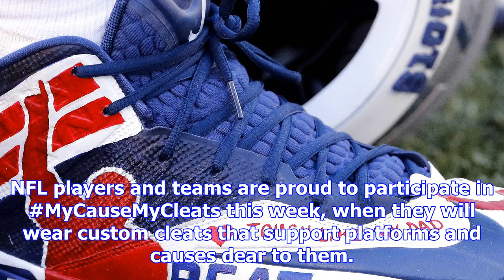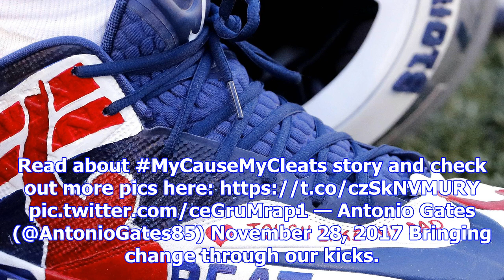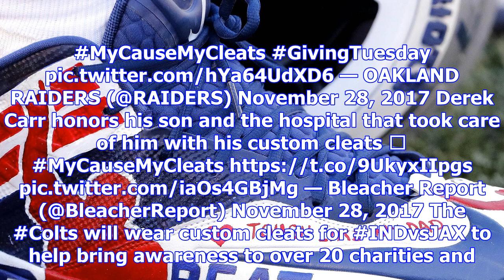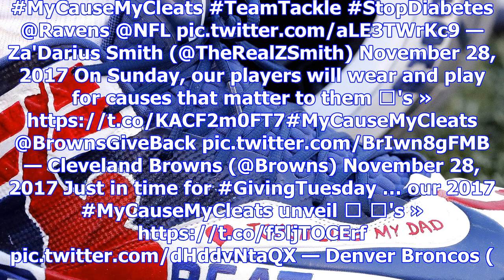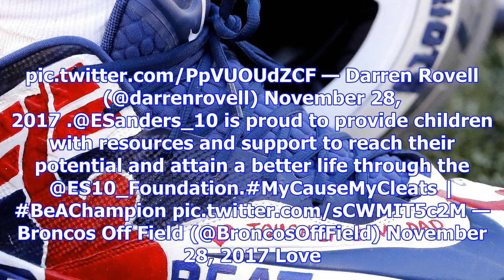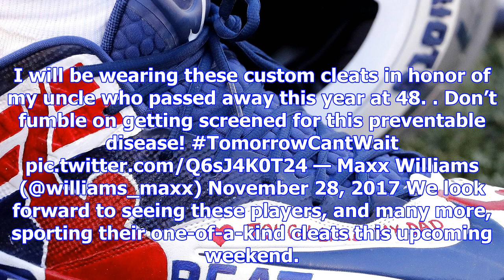Nfl players provide amazing sneak peek of custom cleats for mycausemycleats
NFL players and teams are proud to participate in MyCauseMyCleats this week, when they will wear cu...